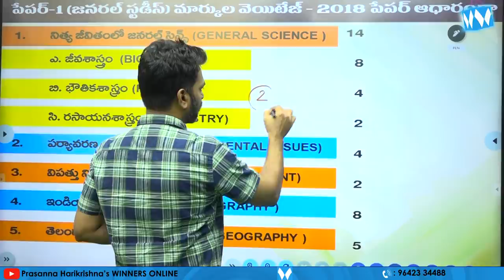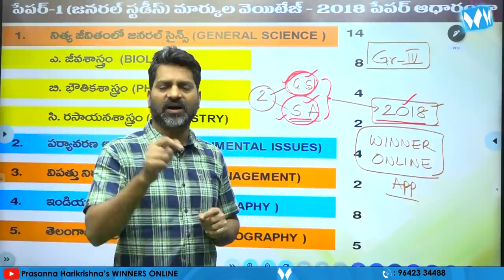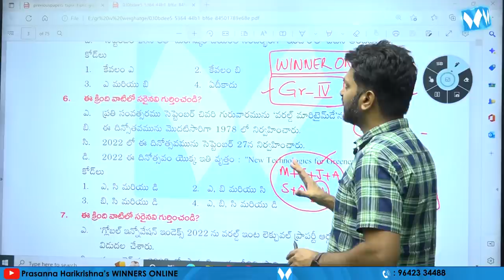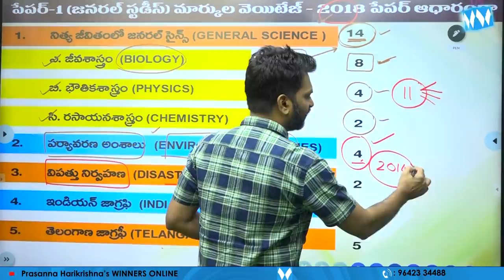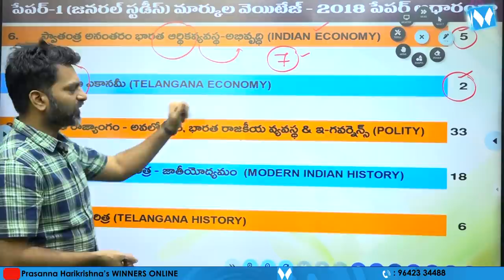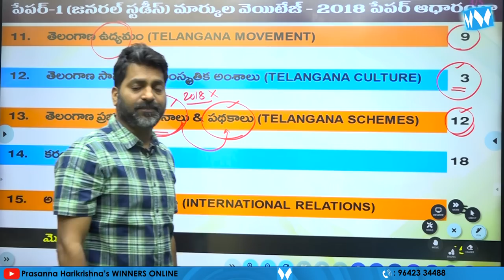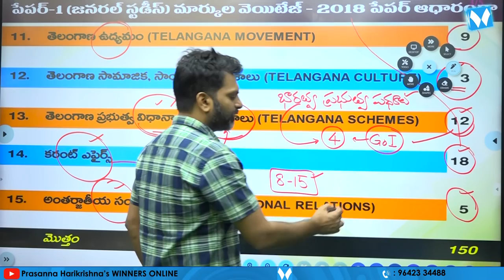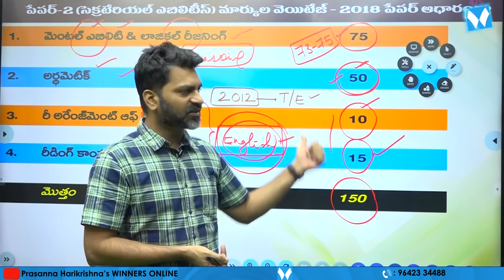TSPSC GROUP IV మార్కుల వెయిటేజీ by Prasanna Harikrishna